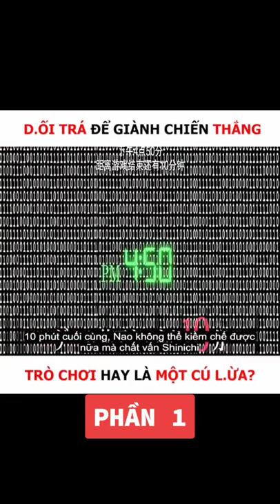shorts reviewphimhay reviewfilm mereviewphim reviewphim review #